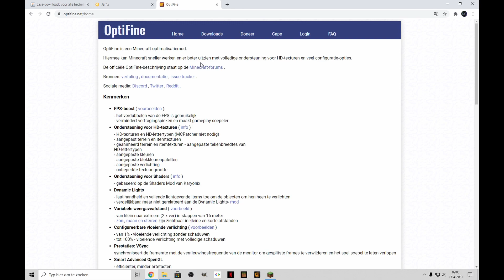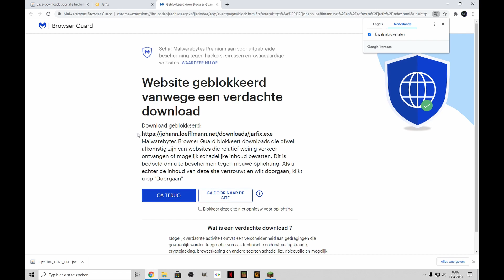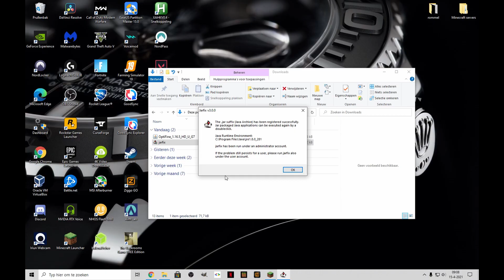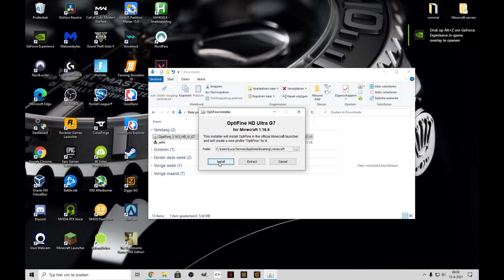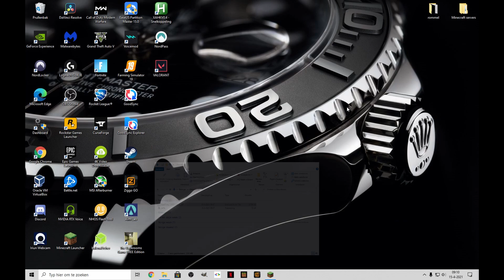Hoe instaleer je Optifine? Optifine #1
Hoi mensen, ik ben Luca. Op dit kanaal maak ik video's over van alles en nog wat.